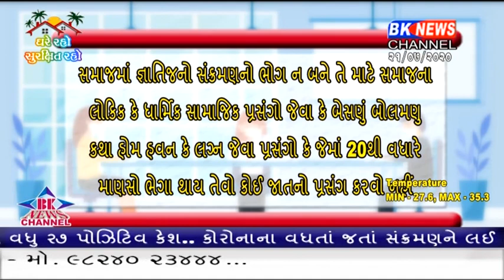ડીસાવળ પ્રજાપતિ સમાજની અનોખી પહેલ